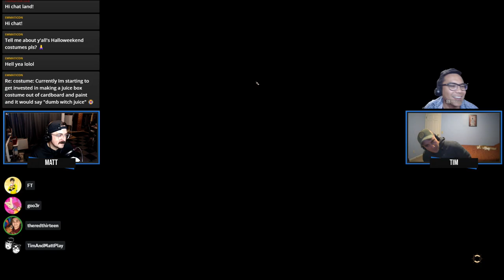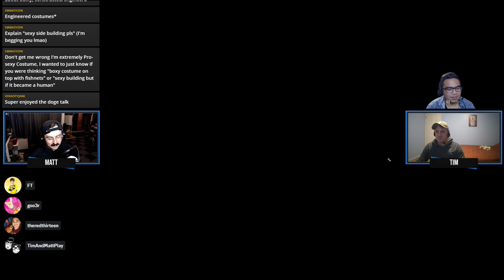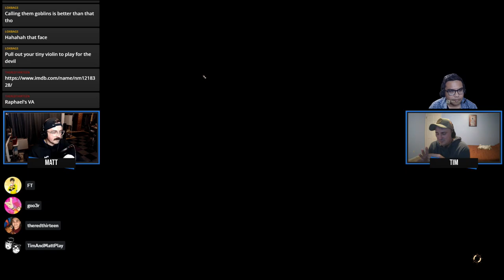Tim & Matt Play Baldur's Gate 3 : Part 4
Oh no, don't gobble me 🥵